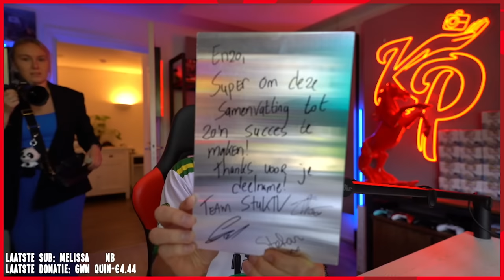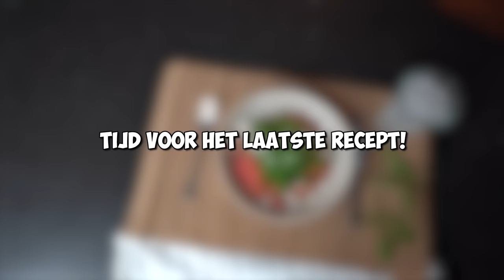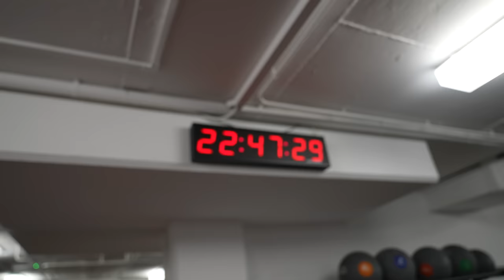MYRON NEEMT DE VLOG OVER VOOR EEN DAG! #3183